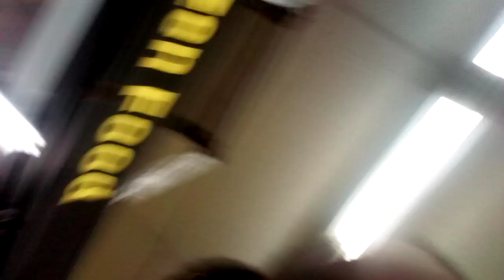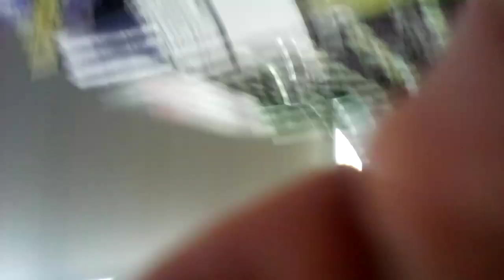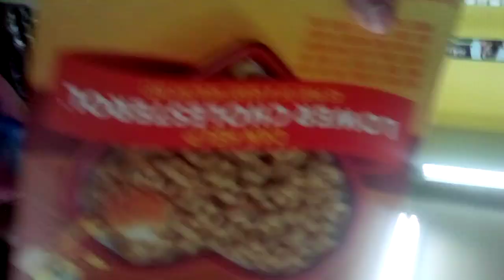shopping for food at home 😂